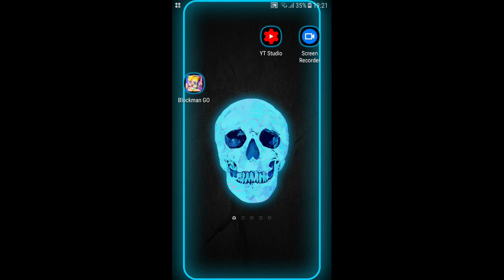I showed my house😍💚🥂